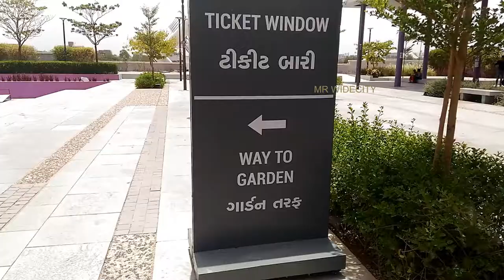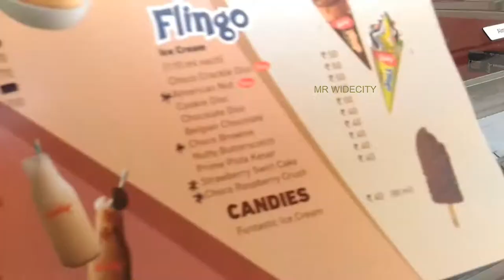Sabarmati River GLASS FOOT OVER Bridge 74Cr Ahmedabad Gujarat|| ಗಾಜಿನ ಕಾಲು ಮೇಲ್ಸೇತುವೆ||INDIA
Glass Foot Over Bridge Ahmedabad Gujarat.

Address:- Sabarmati Riverfront Walkway, Old City, Kocharab, Raikhad, Ahmedabad, Gujarat 380001..

Ahmedabad Railway Station to 4-5km Distance
Saraspur to 6-7km distance
its near to Sabarmati Gandhi Ashram..
Sabarmati Riverfront foot over bridge  (Riverfront footbridge)
. It is connecting East and West Ahmedabad. Westside entry opens in the Riverfront Flower Park. Gujarat Bridge

*Details about Sabarmati Riverfront foot over bridge.
Investment 74 Crores
2,100 Metric Ton metal being used in this bridge and this Foot over bridge length is  300 Meter and width is 14meter ..

Available facility
* Car parking in both side, Food stall, Art gallery.
* Cycle Road ,Seating benches for tourist and Garden area..

Kannada vlog
Entry Fees and Timing
Currently Not Available check the details in Related Website ...

Note:-I made this video before Inauguration time .